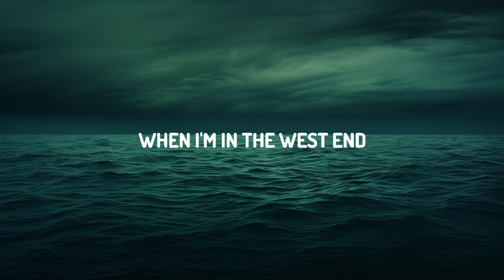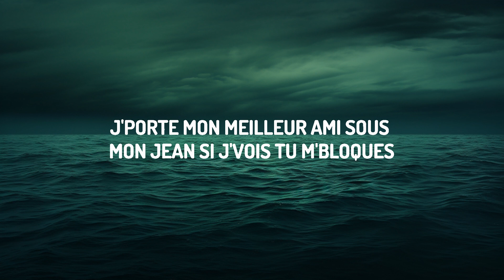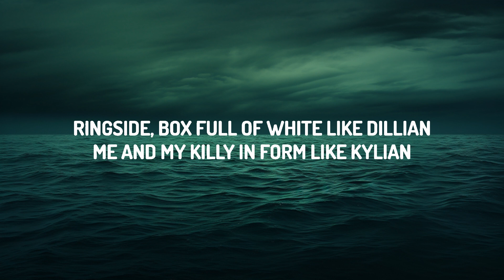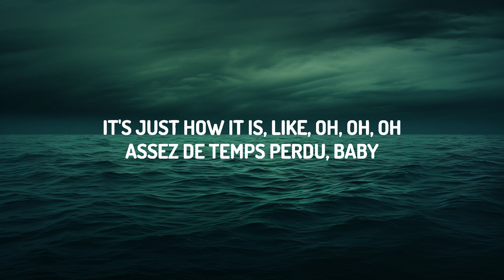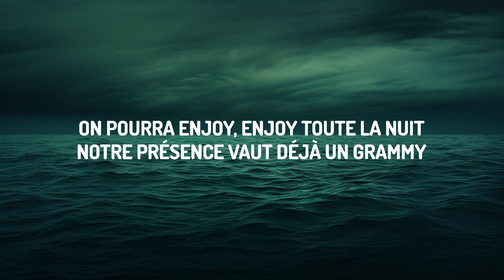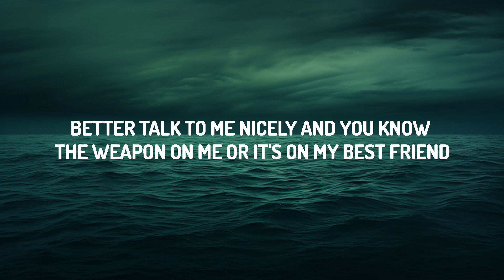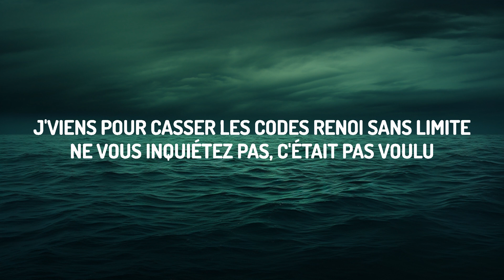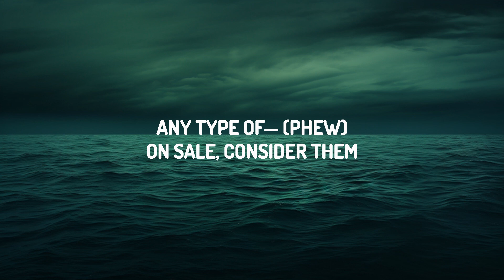Tiakola x Dave - Meridian (Lyrics) | 25 Min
♫ Tiakola x Dave - Meridian

(Lyrics):
[Intro: Dave]
I was outside, had a pretty girl and a fast car, I was twenty-one
I ain't just anyone
Better talk to me nicely and you know the weapon on me or it's on my best friend
When I'm in the West End

[Verse 1: Dave, Tiakola & Both]
I had a wish, God knows I wouldn't believe when I was a kid (When I was a kid)
Kí ló fẹ́? If you wanna leave, there's plenty of fish
And I know the bullet that kills you comes with a kiss
It's just how it is, like, oh, oh, oh (Assez de temps perdu, baby)Assez de temps perdu, baby, faut faire la monnaie, baby, j'ai cherché la monnaie très vite
Assez de temps perdu ici (Assez de temps), assez de temps perdu, baby
Vu qu'la maison ne fait pas crédit, j'ai dû chercher la monnaie très vite

[Refrain: Tiakola]
Assez d'attente, file nous l'enveloppe
J'ai des affaires qui m'attendent à sept-huit heures de vol, eh
J'te conseille de faire gaffe si tu t'emportes
J'porte mon meilleur ami sous mon jean si j'vois tu m'bloques

[Chorus: Dave & Tiakola]
Jesu Aleselewi (Vuitton, Balenciaga)
Mek I travel overseas (Jamaïque, Copacabana)
Had a dream, I had a dream (Martin Luther ou Obama)
That my family was free (Leur offrir Dolce Gabbana)
No sabi? Ola plenty (Enjoy toute la mañana)
Mercredi to vendredi (Vuitton, Balenciaga)
Jesu Aleselewi (Martin Luther ou Obama)
Had a dream, I had a dream (London, Paris, Ottawa)

[Post-Chorus: Tiakola with Dave]
Like, oh-oh-oh
Oh-oh, oh-oh, oh-oh
Oh-oh-oh
Oh-oh, oh-oh, oh-oh
Like, oh-oh-oh

[Verse 2: Dave & Tiakola]
Big H on the belt, meridian
Whip obsidian, chick, Parisian
Ringside, box full of white like Dillian
Me and my Killy in form like Kylian
Birkin crocodile like Skillibeng, sick of them
Turned to a rich man, Twickenham
Any type of— (Phew), on sale, consider them
King Charles, tek' 'way the prince, get rid of them
No limit, j'viens pour casser la porte et les terminer
J'viens pour casser les codes renoi sans limite, ne vous inquiétez pas, c'était pas voulu
Si on m'retrouve autour de Nathalie ou d'La Keisha et Stéphanie
Sors ton bikini de la valise, eh, un cocktail pour s'emballer (Ça y est, oh)

[Refrain: Tiakola]
J'ai des affaires qui m'attendent à sept-huit heures de vol (Vol, vol), eh
J'porte mon meilleur ami sous mon jean si j'vois tu m'bloques (Pa-pa-pa-pah)
[Verse 3: Tiakola]
Eh, every girl want a boy like me (Like me), elles connaissent pas, c'est mon train d'vie
Comme Skillibeng, j'ai les crocodiles teeths, j'ai sécurisé Neverland pour toute une nuit
On pourra enjoy, enjoy toute la nuit, notre présence vaut déjà un Grammy
Ou une médaille d'